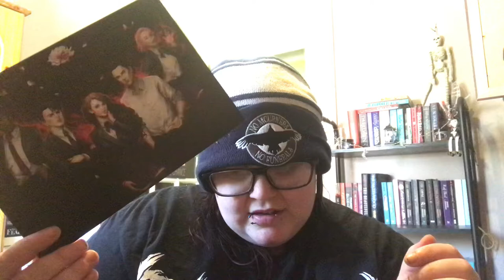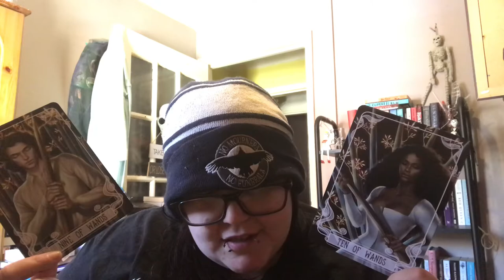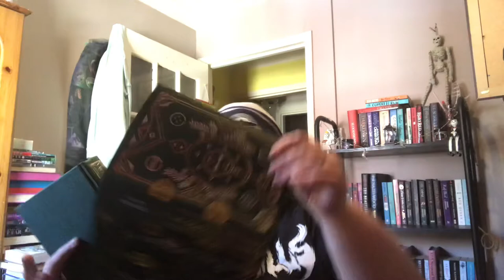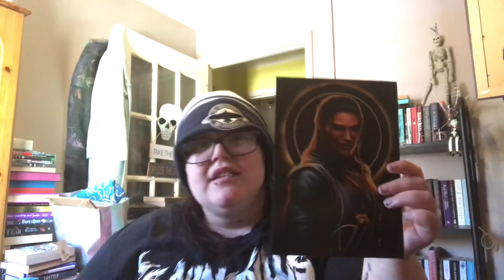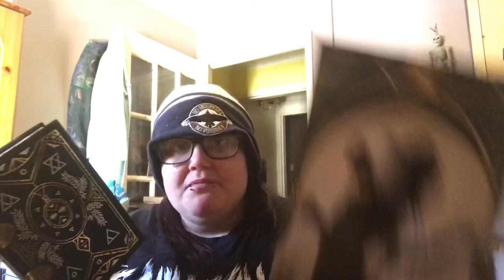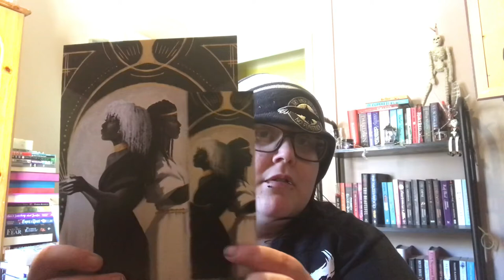May 2021 ‘Spellcraft’ Fairyloot Unboxing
My unboxing of the May 2021 fairyloot